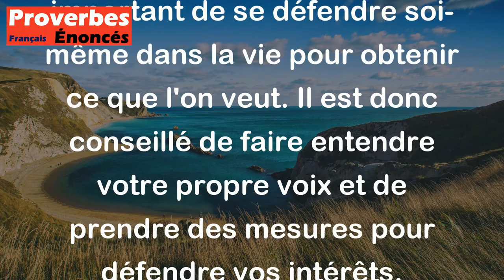Le meilleur avocat du loup, c'est lui-même. - Proverbe Basque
Ce proverbe basque suggère que personne ne défendra vos intérêts aussi bien que vous-même. Tout comme le loup qui se battra pour protéger ses propres intérêts, il est important de se défendre soi-même dans la vie pour obtenir ce que l'on veut. Il est donc conseillé de faire entendre votre propre voix et de prendre des mesures pour défendre vos intérêts.